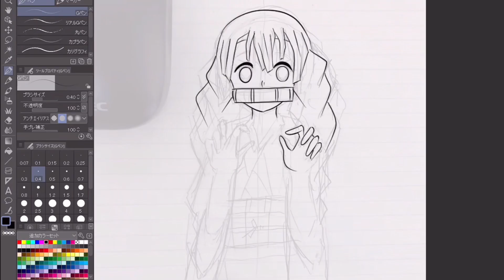鬼滅の刃「甘露寺蜜璃」と「竈門禰󠄀豆子」を合体させたオリキャラの描き方「イラストメイキング」Demon slayer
かわいいイラストが好きな会社員のあさかわノートです💛この動画は鬼滅の刃の「甘露寺蜜璃」と「竈門禰󠄀豆子」を合体させたイラストメイキング【オリキャラの描き方」です😊

イラストの道具
クリップスタジオ

あさかわノート　ブログ　絵を愛する人に